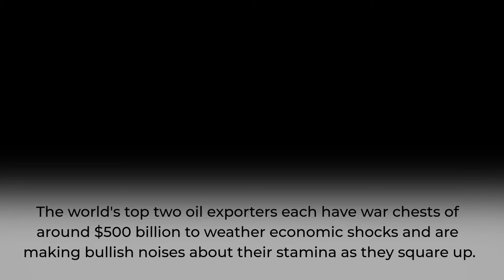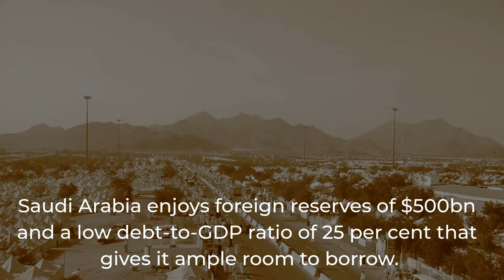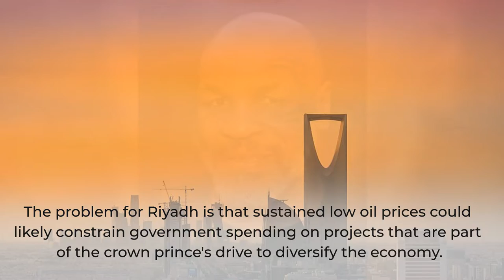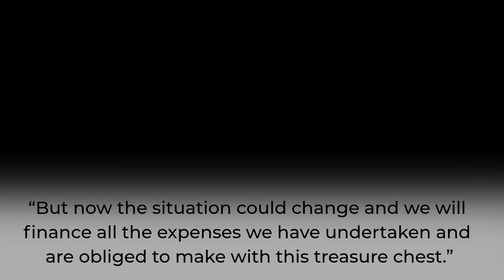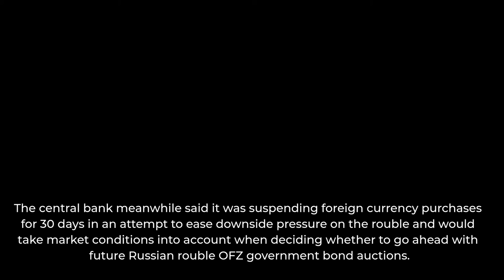Russia vs Saudi: How much pain can they take in oil price war?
Oil titans Russia and Saudi Arabia have accumulated vast financial cushions that will help them weather a lengthy price war. It's a battle of nerves — so who will blink first?

Global oil prices crashed by a third after Riyadh discounted its crude and signalled it would raise output. Shares in national oil champions Saudi Aramco and Rosneft tanked.

The world's top two oil exporters each have war chests of around $500 billion to weather economic shocks and are making bullish noises about their stamina as they square up.

Moscow said on Monday it could withstand oil prices of $25-$30 per barrel for 6-10 years. Riyadh, meanwhile, can afford oil at $30 a barrel, but would have to sell more crude to soften the hit to its revenue, according to sources familiar with the matter.

A war of attrition would nonetheless be damaging and force both countries to make difficult adjustments to their economies the longer it dragged on.

“As with any war this comes down to how much pain can be absorbed by each side,” said Hasnain Malik, head of equity strategy at Tellimer.

MBS opens the taps

In Saudi Arabia, Crown Prince Mohammed bin Salman gave the green light for the kingdom, the world's top oil exporter, to pump at will after Russia rejected an OPEC proposal for deeper cuts to cope with the coronavirus outbreak, two sources familiar with the matter said.

The Saudi fiscal breakeven — the oil price at which it would balance its budget — is at around $80 a barrel, double that of Russia, said Malik at Tellimer.

Saudi Arabia enjoys foreign reserves of $500bn and a low debt-to-GDP ratio of 25 per cent that gives it ample room to borrow.

Saudi Arabia has raised over $100bn in hard-currency debt since 2016 to offset the impact of lower oil prices.

International bonds issued by the government and its oil giant Aramco plunged in early trade on Monday, and the Saudi riyal fell sharply against the US dollar in the forwards market.

Still, low global interest rates and a recent further cut by the US Federal Reserve mean that despite market volatility borrowers could tap debt investors relatively cheaply.

The problem for Riyadh is that sustained low oil prices could likely constrain government spending on projects that are part of the crown prince's drive to diversify the economy.

Monica Malik, chief economist at Abu Dhabi Commercial Bank, said that with oil prices in the low $30s, Saudi Arabia would post a double-digit deficit as percentage of GDP this year — up from Riyadh's own 6.4pc budget deficit projection.

'Treasure chest'

Under President Vladimir Putin, Russia has amassed reserves of $570bn and the rouble has become free-floating, allowing it to swiftly adjust to market conditions and devalue.

Russia, say analysts, is much better placed to withstand an economic shock than it was in 2014 when the West imposed sanctions over its annexation of Ukraine's Crimea, or than in 2008 when it was buffeted by the global financial crisis.

“Many people criticised us, they said this is a kind of treasure chest, that the finance ministry is sitting on gold,” Finance Minister Anton Siluanov said last week about the reserves.

“But now the situation could change and we will finance all the expenses we have undertaken and are obliged to make with this treasure chest.”

The $570bn reserves include the country's National Wealth Fund, which stands at $150.1bn or 9.2pc of Russia's GDP. The finance ministry said on Monday the fund could be used to offset lower oil revenues if necessary.

The central bank meanwhile said it was suspending foreign currency purchases for 30 days in an attempt to ease downside pressure on the rouble and would take market conditions into account when deciding whether to go ahead with future Russian rouble OFZ government bond auctions.

Still, the rouble crashed to its weakest level since early 2016 on the interbank market and shares in Russian companies fell sharply in London with oil giants Rosneft and Lukoil down 20.4pc and 18.5pc, respectively.

Oleg Vyugin, head of Moscow Exchange's Supervisory Board, said Russia would face higher inflation and interest rates as a result of the price war.

Chris Weafer, director at Macro-Advisory consultancy, said it was still possible Moscow could decide to return to cooperating with OPEC by autumn if prices remained very low.

“Putin will be reluctant to run down financial reserves too far to fund an expanding deficit,” he added.n